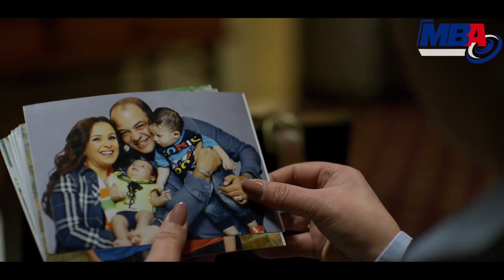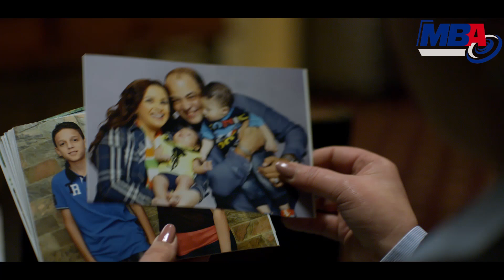شاهد ذكرايات الفنانه حنان شوقي في مشهد اكثر من رائع!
المسلسل يتناول الصراع بين المال والسلطة، وتدور أحداثه حول بوسى، وهى سيدة تمتلك شركة سياحة ولديها ولدان هما الفنان حازم سمير الذى يعمل طبيب أسنان، وأحمد صلاح حسنى ويعمل مع والدته فى الشركة، ويتناول المشاكل العائلية فى توزيع الثروة والصدامات بين الإخوة.

"بيت السلايف" بطولة بوسى، عبير صبرى، منة فضالى، حازم سمير، جيهان خليل، أشرف مصلحى، طارق صبرى، أحمد صلاح حسنى، من تأليف حسين مصطفى محرم، وإخراج محمد عبدالخالق.